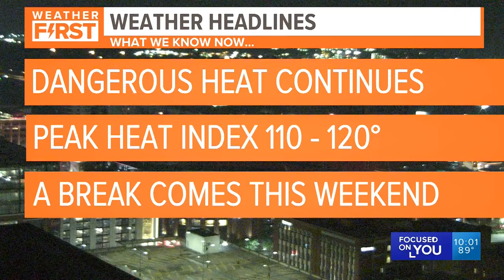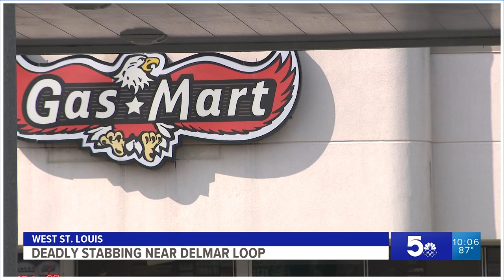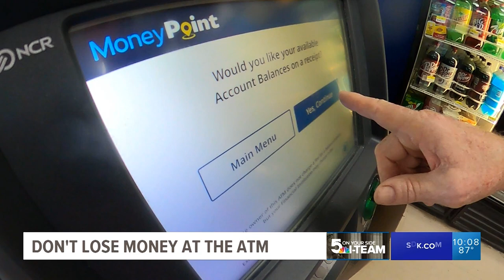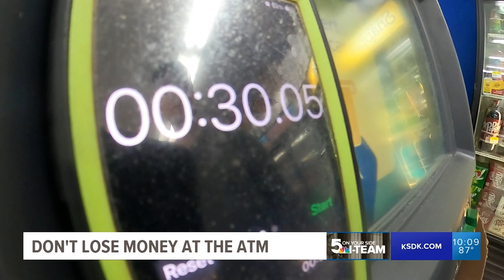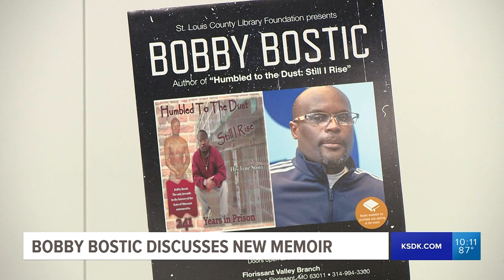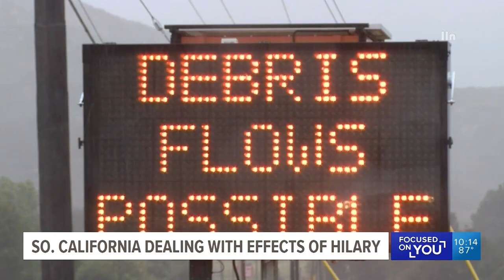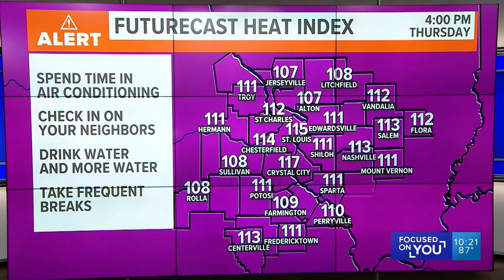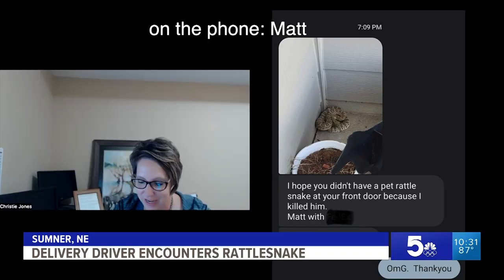5 On Your Side at 10 - August 21, 2023 (Full Broadcast)